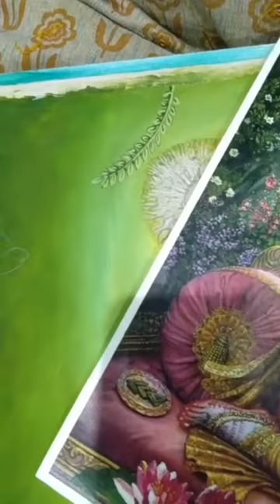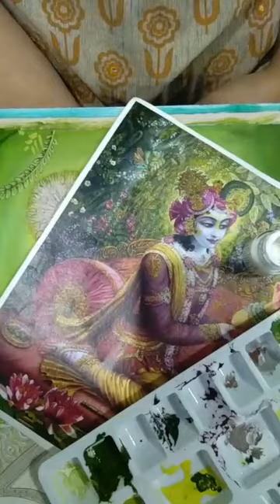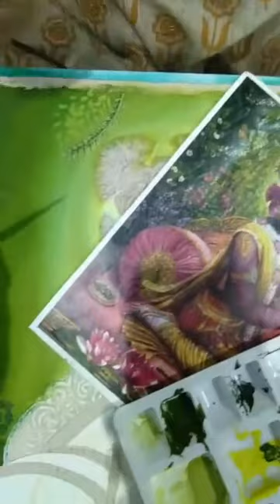3D Clay Buddha Face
Chand Kumar using marble powder + fevicol to make a 3D Buddha face